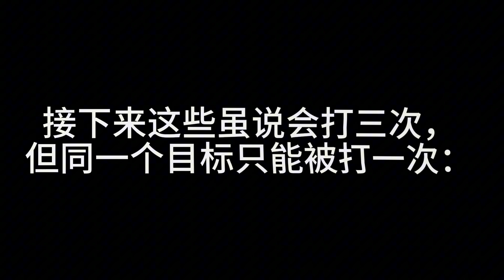【英雄联盟】用一次最多可以打三下的技能有几个？《LOL的3第六集》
喜欢视频的朋友们记得三连哦~